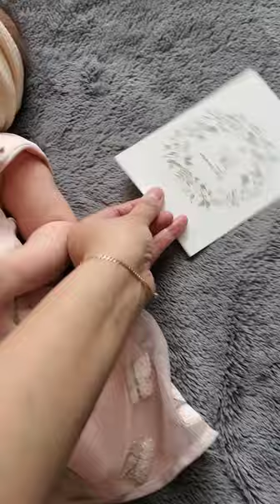Amelia's First Year | A video collage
Mia's First Year